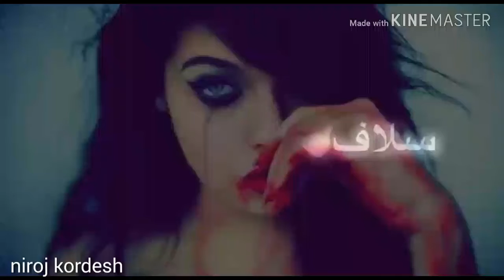نا مه ك 😢😢😴😴